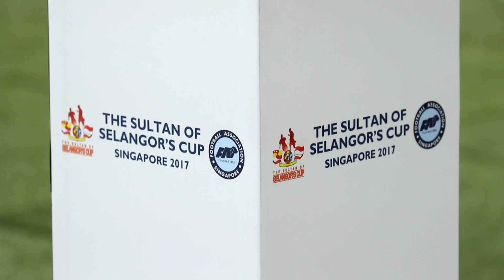Carnival atmosphere in Sultan of Selangor's Cup victory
More than 25,000 ardent football fans were at the National stadium on Saturday to feel the Kallang roar once again. And the Singapore Selection did not disappoint as they retained the Cup against a slick Selangor Selection side.